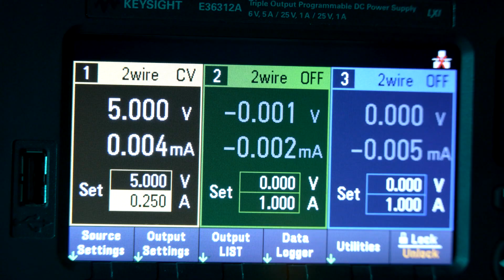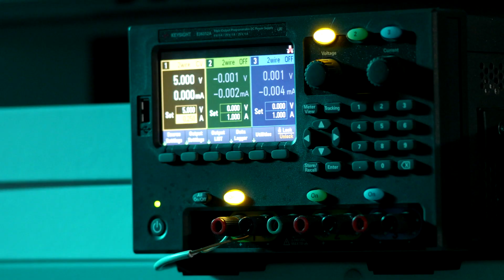Dan Held with Ledger CTO Charles Guillemet: Security by Transparency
Bitcoin Educator  @DanHeldBitcoin visited the Ledger office this summer to learn more about Ledger's security practices and its most lethal weapon against cyber crimes - the Donjon.

In this episode, Dan learns about Ledger's mission of bringing Security and Ease-of-use to the world of crypto.